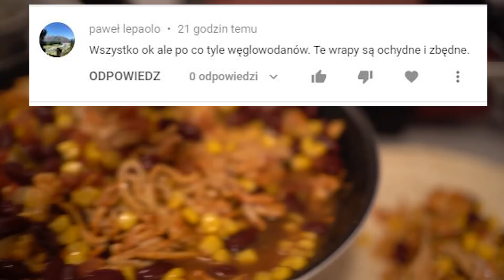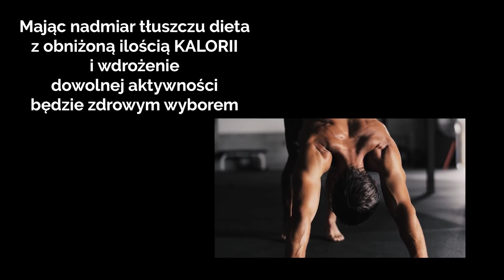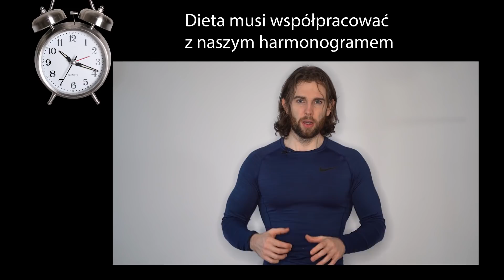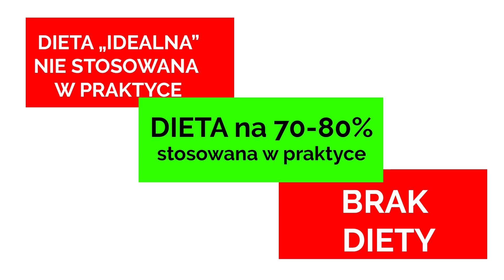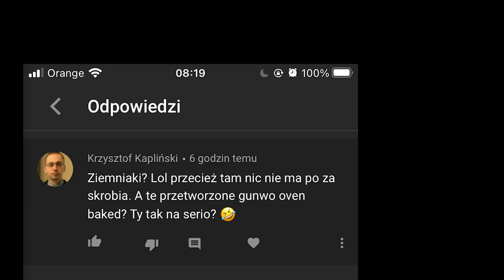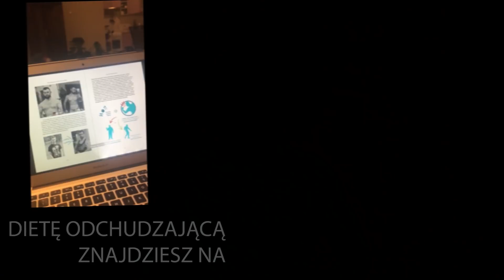Chcesz schudnąć ? WYELIMINUJ to jeszcze DZIŚ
Autopromocja:
Rozpocznij przemianę  z moją aplikacją  mobilną TRANSFORMACJA 5.0
ZAMKNIĘTA GRUPA NA FACEBOOKU TrenerTV Team Sylwetka / Sprawność / Zdrowie